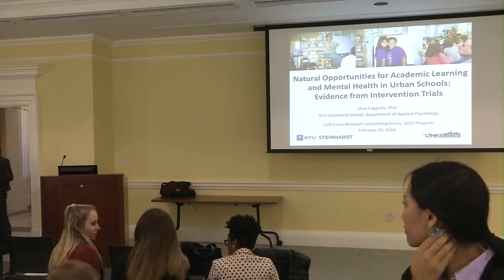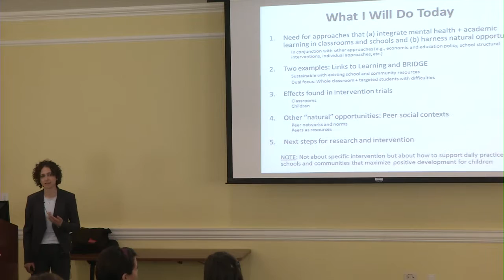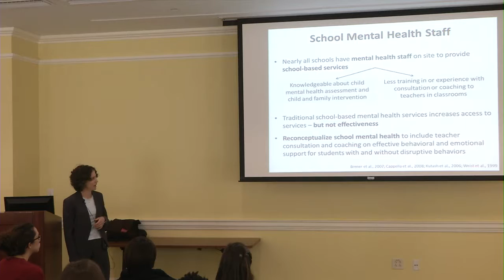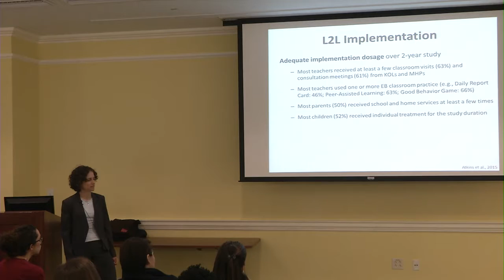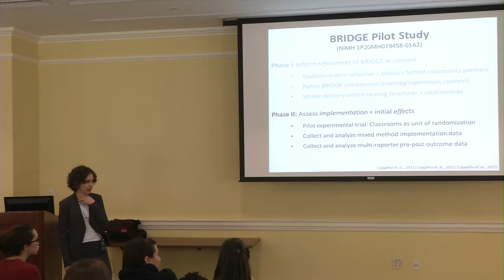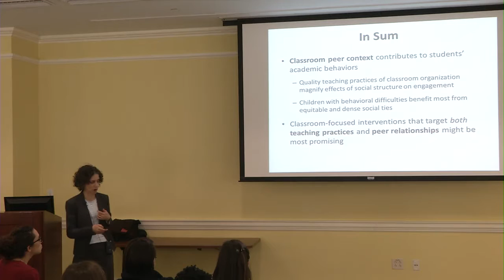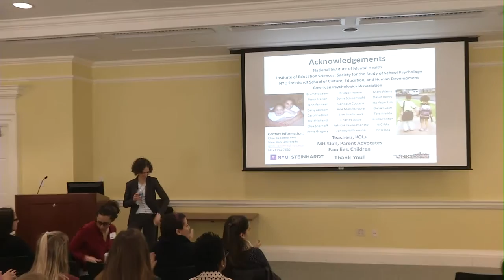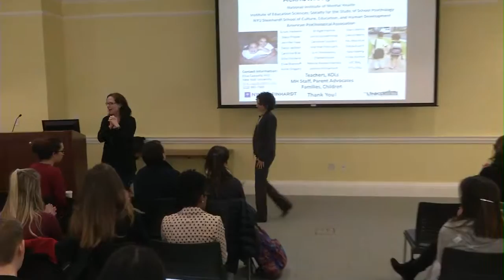Elise Cappella gives CRC Keynote & Curry Research Lecture on 2/26/16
Dr. Elise Cappella from NYU completed a talk on entitled "Natural Opportunities for Academic Learning and Mental Health in Urban Schools: Evidence from Intervention Trials" on Friday February 26th, 2016 for the CRC Keynote and the Curry Research Lectureship Series.

Talk abstract: In schools, too often mental health goals are not well aligned with academic learning goals. This paper describes two innovative models designed to strengthen contexts of academic learning and mental health for students with and without behavioral difficulties. Links to Learning and BRIDGE were developed via community-university-school partnerships and delivered by existing school mental health professionals in urban elementary schools. Intent-to-treat analysis within two randomized trials revealed short-term effects on observed teaching practices and student academic and psychosocial outcomes. Secondary analysis focused on classroom peer contexts demonstrated the need to better understand and target peer social networks and academic norms. Efforts to extend these models to include peer contexts as intervention targets and embed these approaches into broader education and mental health systems will be discussed.